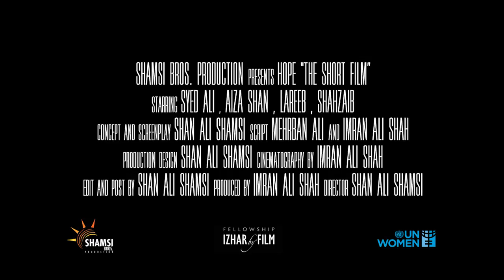Hope | Short Film | 60 Sec | Shamsi Bros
Story of girl who's living in a village where is no right to educate women but his father supports her to start her education and one day she becomes doctor.

Concept & Screenplay: Shan Ali Shamsi
Script: Mehrban Ali & Imran Ali Shamsi
Production Design: Shan Ali Shamsi
Cinematography: Imran Ali Shamsi
Produced By: Imran Ali Shamsi
Edit, Post & Directed By: Shan Ali Shamsi